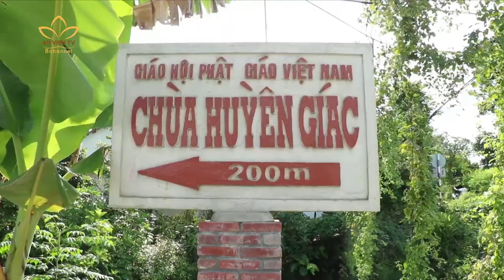THIỆN NGHIỆN CHO CHÚNG SINH LÀ CÚNG DƯỜNG CHƯ PHẬT